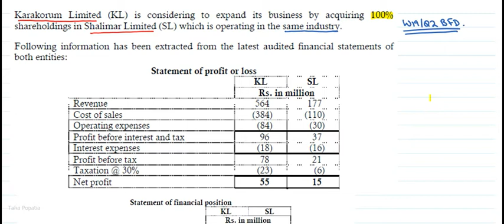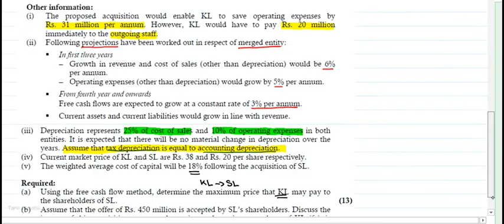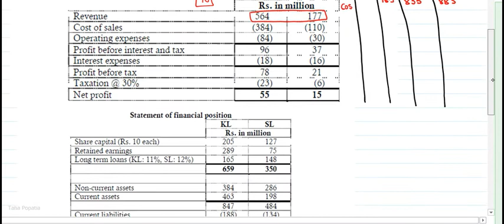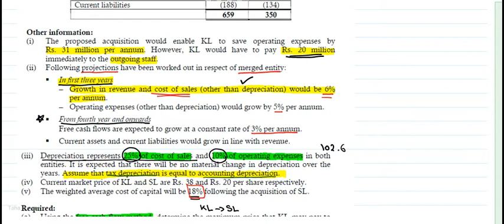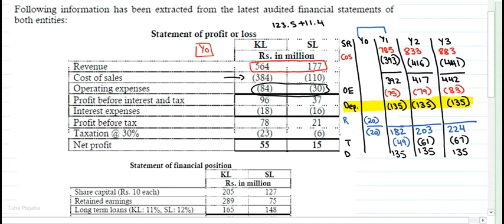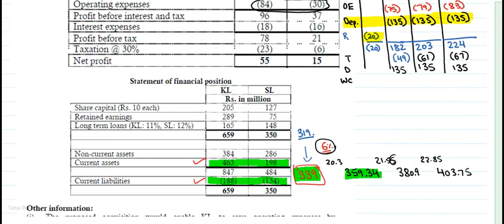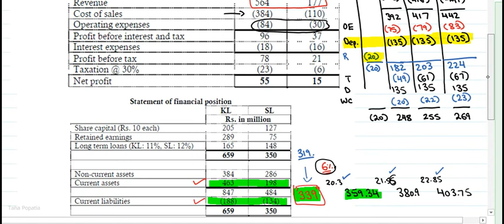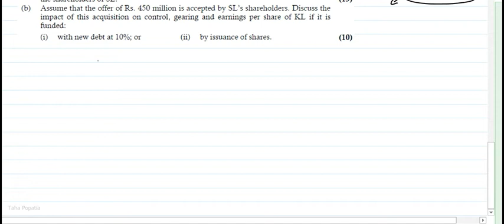W19Q2BFD FCFTF PART1